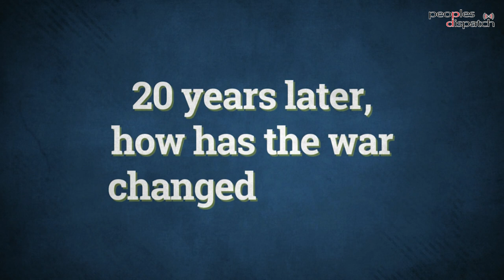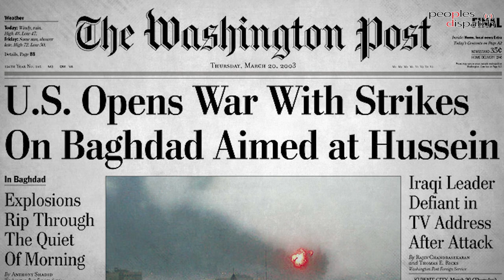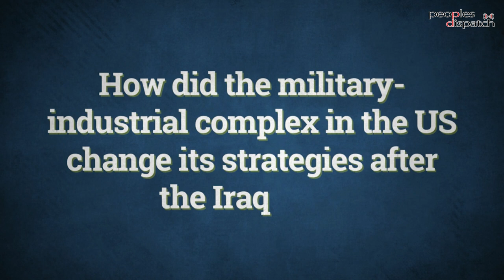US political establishment never regained credibility after Iraq war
Eugene Puryear of BreakThrough News explains the impact of the Iraq war on its 20th anniversary. He talks about how the war saw the ruling elite suffer a heavy blow from which it has not recovered. He explains how the military-industrial complex has sought to change its strategies in the aftermath of the war. Eugene also explains the perspectives and aims of the anti-war movement in the US at this point of time.